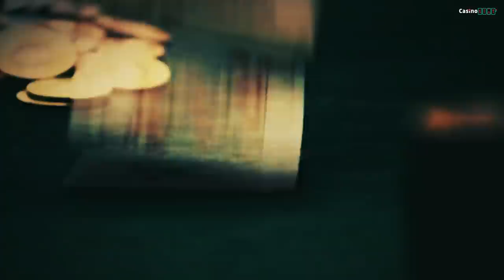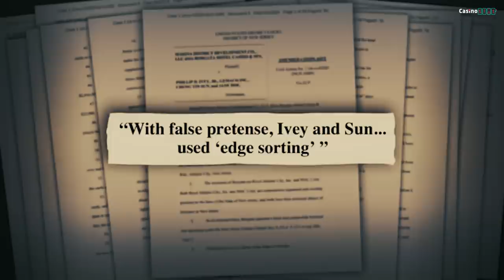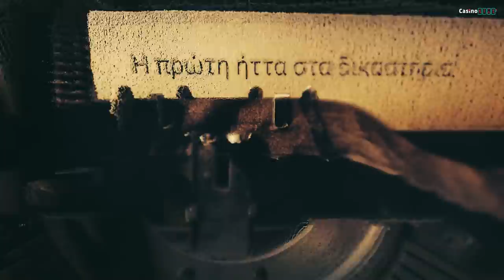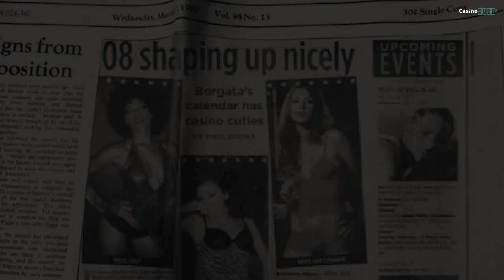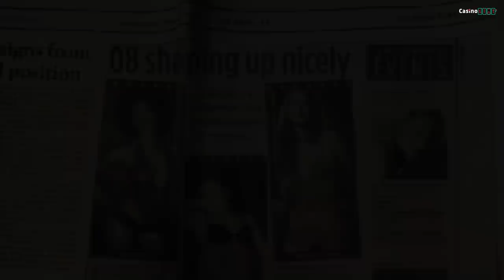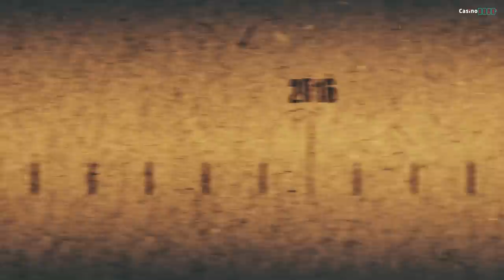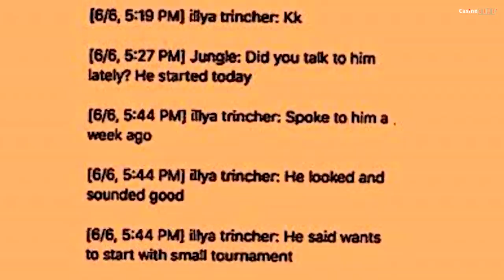Ο Phil Ivey κατηγορούμενος για απάτη σε καζίνο | Το σκάνδαλο εκατομμυρίων στο Μπακαρά | Casinoslot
21+ | ΑΡΜΟΔΙΟΣ ΡΥΘΜΙΣΤΗΣ ΕΕΕΠ | ΚΙΝΔΥΝΟΣ ΕΘΙΣΜΟΥ & ΑΠΩΛΕΙΑΣ ΠΕΡΙΟΥΣΙΑΣ | ΓΡΑΜΜΗ ΒΟΗΘΕΙΑΣ ΚΕΘΕΑ: 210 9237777 | ΠΑΙΞΕ ΥΠΕΥΘΥΝΑ Το παρόν video είναι αποτέλεσμα πρωτογενούς έρευνας και όλο το περιεχόμενο, συμπεριλαμβανομένων των πληροφοριών που αναφέρονται, καλύπτονται από τη νομοθεσία περί πνευματικής ιδιοκτησίας.

Ο Phil Ivey είναι ένας από τους πιο διακεκριμένους επαγγελματίες παίκτες πόκερ στον κόσμο. Μόνο από τα “ζωντανά” τουρνουά έχει κερδίσει περί τα 23 εκατομμύρια δολάρια, ενώ η συνολική του περιουσία εκτιμάται στα 100 εκατομμύρια δολάρια.
Ο Phil Ivey θεωρείται από πολλούς ως ο πιο επιτυχημένος και συνάμα από τους καλύτερους παίκτες πόκερ στην ιστορία του παιχνιδιού. Το 2012 όμως το όνομά του συνδέθηκε με ένα σκάνδαλο, που έμελλε να λάβει τεράστιες διαστάσεις.
Αυτή είναι η ιστορία του Phil Ivey και του σκανδάλου του Μπακαρά, που έσυρε τον Poker Hall of Famer σε δικαστικές διαμάχες ετών με 2 μεγάλα καζίνο και έφτασε να γίνει το θέμα κινηματογραφικής ταινίας.

Διόρθωση εκ των υστέρων: Η εταιρεία που κατασκευάζει τις τράπουλες και αναφέρεται στο βίντεο, προφέρεται "Τζέμακο", όχι "Γκεμάκο".